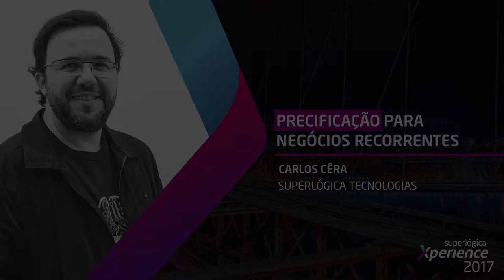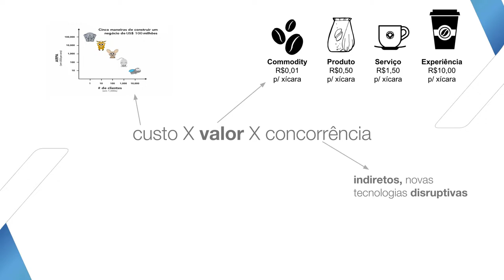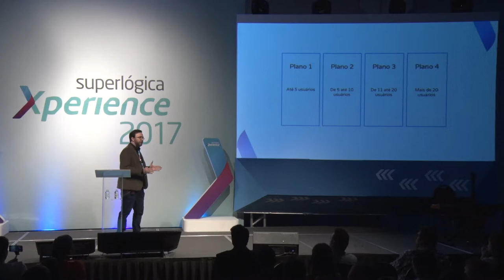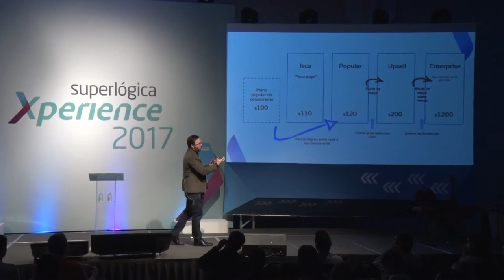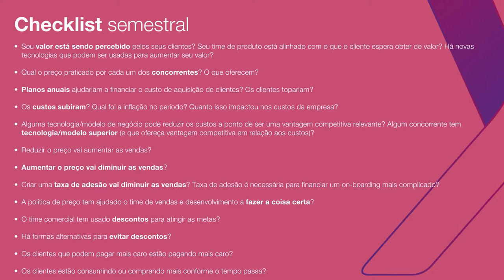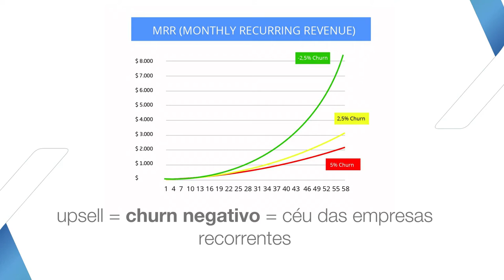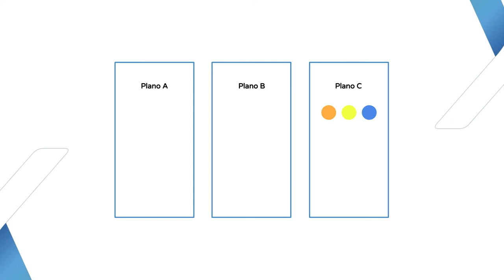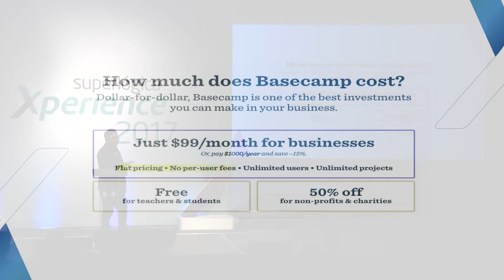Superlógica Xperience 2017: Tudo o que você precisa saber sobre preço para serviços recorrentes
No mundo da recorrência, existem diversos processos que você tem de levar em conta na hora de organizar sua empresa. Desde qual modelo, canal de aquisição e estratégia de marketing vai utilizar até como irá montar sua equipe. Entretanto, um dos mais importantes, e muitas vezes esquecido, está relacionado à precificação.

“A Harvard Business School publicou uma pesquisa dizendo que aumentar 1% do ticket médio gera 11% a mais de lucro na sua empresa”, afirmou Carlos Cêra, CEO do PJBank, conta digital para empresas. “Isso já dá uma noção de como isso é sensível ao resultado do negócio. É essencial acertar no preço”.